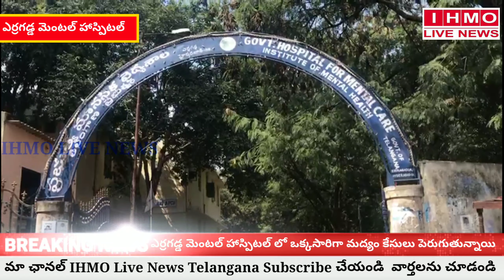ఎర్రగడ్డ మెంటల్ హాస్పిటల్ పెరుగుతున్న మద్యం కేసులు గత రెండు రోజులుగా హాస్పిటల్ కి భారీగా ఒపి కేసులు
ఎర్రగడ్డ మెంటల్ హాస్పిటల్ పెరుగుతున్న మద్యం కేసులు
గత రెండు రోజులుగా హాస్పిటల్ కి భారీగా ఒపి కేసులు నమోదవుతున్నాయి.
మొన్నటి వరకు రోజుకు 30-40 వరకు వస్తే అందులో 4 వరకు మద్యం కేసులు ఉండేవి కానీ ఇవాళ ఒక్కరోజే 100 పైగా మద్యం  ఓపి కేసులు వచ్చాయి...వారందరికీ చికిత్స అందిస్తున్నారూ   అవసరమైన వారికి ఇక్కడే అడ్మిట్ చేసుకొని మిగిలిన వారిని పంపిస్తున్నాం...ప్రతిరోజు మద్యం ,కళ్ళు తాగడం వల్ల ఒక్కసారిగా తాగడానికి దొరకాకపోవడం తో వారి ప్రవర్తన వింతగా మారింది...
ఎక్కువగా క్లోరోఫామ్ ,డైజోఫామ్ వాడడం వల్ల ఇలా ప్రవర్తిస్తున్నారు. మందు దొరకాకపోవడం వల్ల వారు అనారోగ్యానికి గురౌతున్నారు ..రాష్ట్రంలోని అన్ని జిల్లాల వారు హైదరాబాద్ కి రావాల్సిన అవసరం లేదు జిల్లాల్లో కూడా హాస్పిటల్ లు ఉన్నాయి.
అక్కడ కూడా అన్ని సౌకర్యాలు కల్పించాం ,ప్రతి హాస్పిటల్ లో డాక్టర్స్ అందుబాటులో ఉన్నారుఅని . ఎర్రగడ్ద మానసిక వైద్యశాల సూపరిండెంట్ డా,, ఉమా శంకర్..తెలిపారు .